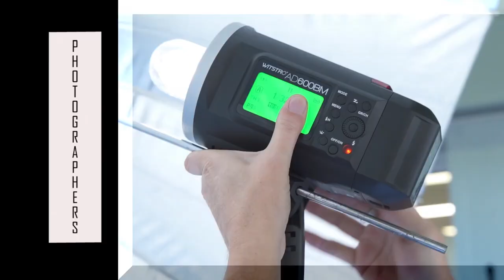"Know Your Talent" - Perth photographer Richard Lancaster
Richard Lancaster is a local professional Perth photographer mainly focusing on portraits and fashion photography.

His well-known purple beard (pretty much his trademark) with his attitude and calmness on-set creates a trustworthy vibe. I think for models he might give a vibe of a strong father character - he takes care of models, boosts their confidence, makes them feel safe and appreciated... I know, every photographer should do that when dealing with people, but it's different. Hopefully, you can understand what I mean after seeing the interview.

As many photographers look for ways to make money in photography, he has a totally different approach - if there's too much money coming in, it's gonna be work and it takes the joy out of photography.

CONTENT TOPICS
00:00 - INTRO
00:17 - What makes a professional photographer?
01:07 - When did you had the confidence to ask money?
01:36 - Best thing you heard from a client?
01:51 - Big NO-NO-s?
02:18 - Among your photos which one is your favourite?
03:20 - PRO tip

This series main focus is on photographers, models and everyone related to creating digital or print still content. Purely educational and insightful.

The idea of the series is to local or foreign talents share their stories about professional work, confidence and what is important in their line of photography business.